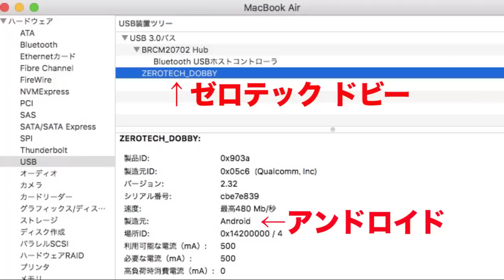困っています！ZEROTECH DOBBYとMACの相性の問題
ZEROTECH DOBBYの撮影データが
うまくMacに取り込みできませんでした。
目線がカメラ目線になってません（汗）

‹商品リンク›
■Zerotech Dobby デラックス版

 ■Zerotech Dobby battery

■Zerotech Dobby 専用プロペラ 4枚x2セット（8枚）

■Zerotech Dobby  プロペラガード

■Zerotech Dobby お勧め専用ケース

‹関連動画›
■ドローン初心者【ZEROTECH DOBBY】3日飛ばしてみてわかったこと